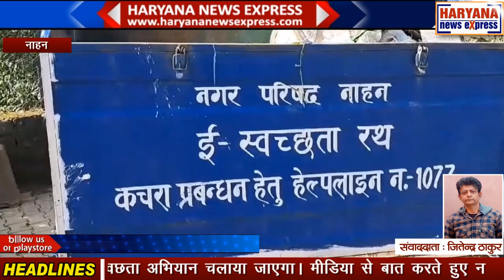हिमाचल : इंडियन स्वच्छता लीग 2.0 के तहत नाहन में स्वच्छता ही सेवा पखवाड़ा आरम्भ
हिमाचल के सिरमौर जिला मुख्यालय नाहन में प्रदेश के अन्य नगरों की भांति 17 सितम्बर से 2 अक्टूबर 2023 तक इंडियन स्वच्छता लीग 2.0 के तहत स्वच्छता सेवा पखवाड़ा का आयोजन किया जा रहा है। इस अभियान के तहत जहां नगर के समस्त वार्डों में स्वच्छता कार्य किया जाएगा वहीं पर शहर के ऐतिहासिक एवं धरोहर स्थलों में भी विशेष स्वछता अभियान चलाया जाएगा। मीडिया से बात करते हुए नगर पालिका कार्यकारी अधिकारी संजय तोमर ने कहा कि इस स्वच्छता अभियान के तहत जहां नाहन नगर परिषद के 13 वार्डों में विशेष स्वच्छता अभियान चलाया जाएगा वहीं नाहन शहर के ऐतिहासिक तालाब, वावड़ी जलस्रोतों, ऐतिहासिक एवं धरोहर स्थलों को भी स्वच्छ बनाने का प्रयास किया जाएगा। स्वच्छता अभियान में नगर परिषद कर्मियों के अलावा विभिन्न स्वयं सेवी संस्थानों जिनमें नेहरू युवा केन्द्र, एनसीसी, एनएसस आदि भी शामिल हैं, शहर को स्वच्छ और निर्मल बनाने में अपना योगदान प्रदान करेंगे। संजय तोमर ने समस्त नगरजनों को इस अभियान को सफल बनाने के लिए अपना योगदान देने का आग्रह किया है।